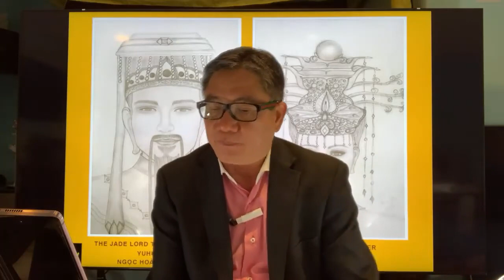Ngô Tuấn Kiệt youtube - CƠ VẬN SẼ CHẬM LẠI